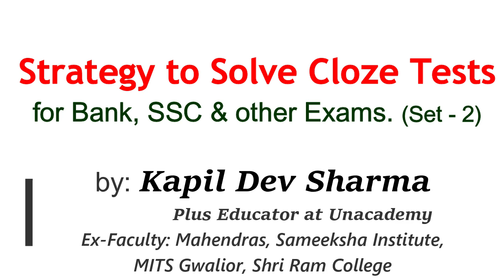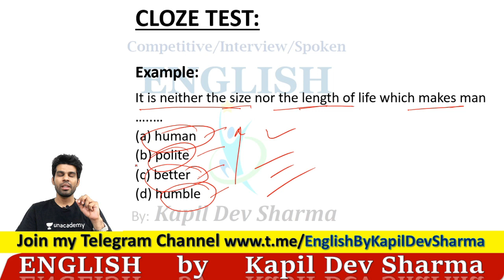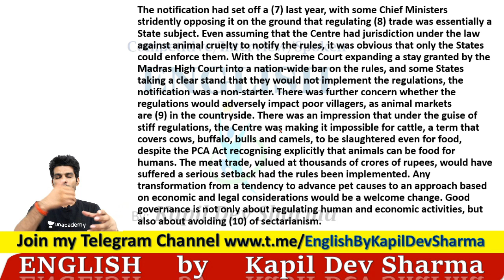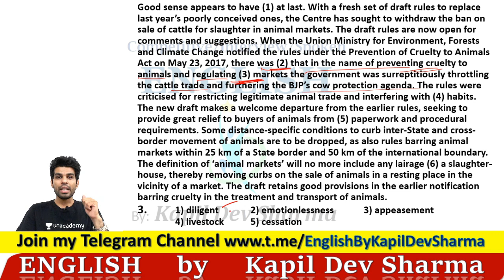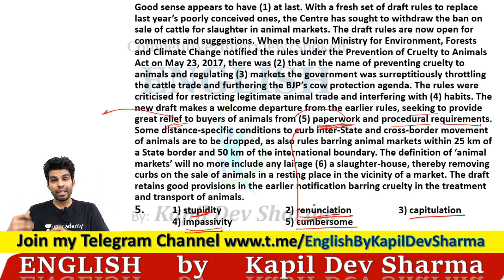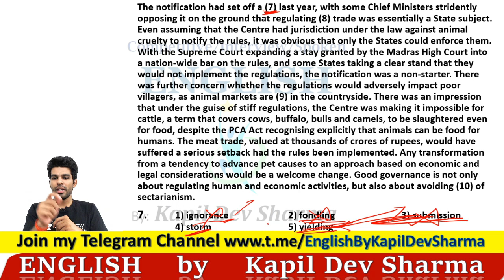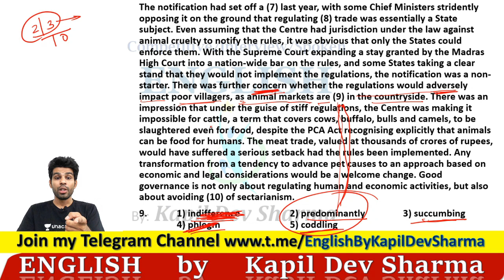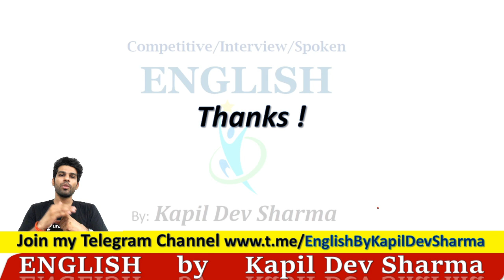Strategy to Solve Cloze Tests for Bank, SSC & Other Exams Set - 2 English by Kapil Dev Sharma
Stratefy to Solve Cloze Test for Bank, SSC and other Exams explained in detail with examples. Watch Playlist for more: